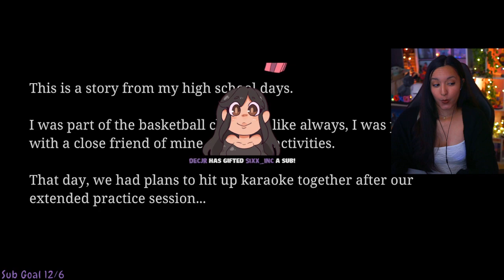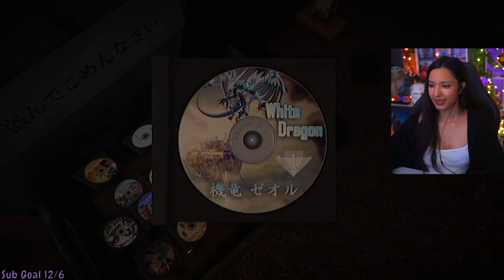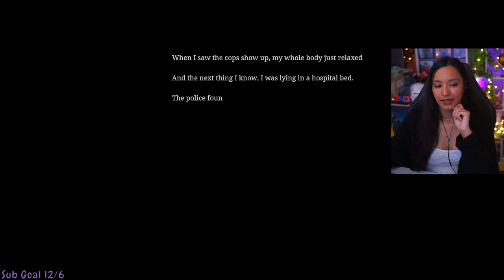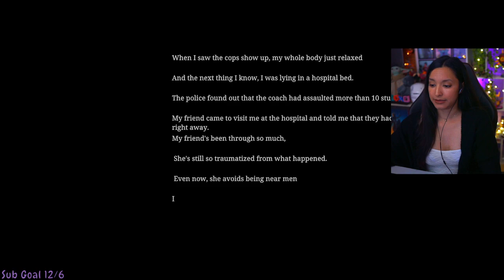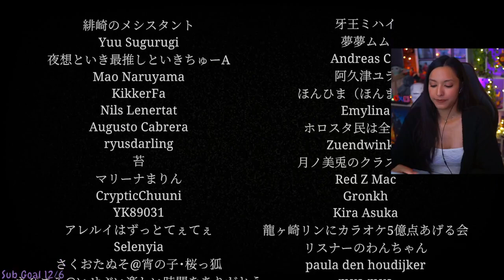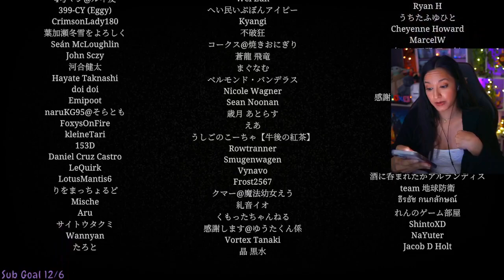[Chilla's Art] The Karaoke | ヒトカラ🎤 | First Playthrough | Let's Play w/ imkataclysm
[Chilla's Art] The Karaoke | ヒトカラ🎤 | Full Playthrough